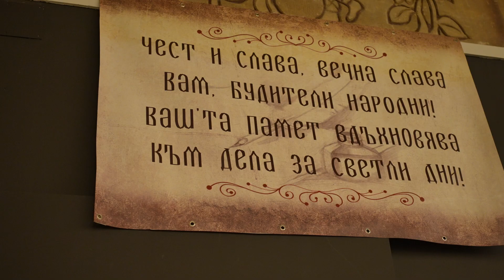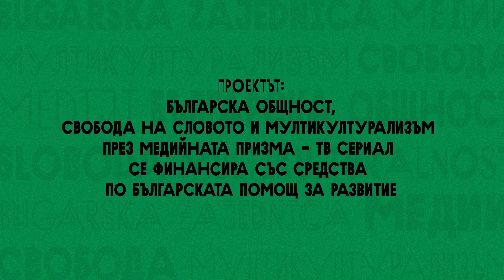В Цариброд се проведе тържествена програма в Деня на народните будители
По повод 1 ноември – Деня на народните будители, учениците от царибродската гимназия “Св. св. Кирил и Методий“ изнесоха тържествена програма „Светлината на будителите“ в голямата зала на Културния център. Музикално-поетичната програма е подготвена със съдействието на преподавателите по български език и литература Ивана Андреевич, Милисав Николов и Николай Петров.

Гости на празника бяха Зоран Джуров, председател на Общински съвет Цариброд, Деян Милев, зам.-кмет на Община Цариброд, Димитър Цанев, генерален консул на Република България в Ниш, Тихомир Кайрямов, аташе в Посолството на Република България в Белград, Мимица Костич Джорджевич, началник на Пиротски окръг, Братислав Стаменов, директор на Гимназия „Св. св. Кирил и Методий“, професор Лозан Митев от Националната спортна академия „Васил Левски“, професор Георги Николов и инженер Юлиан Прилепски от Университета по национално и световно стопанство. Поздравителен адрес по случай празника изпрати Райна Манджукова, изпълнителен директор на Изпълнителната агенция за българите в чужбина.

Към присъстващите най-напред се обърна зам.-кметът на общината Деян Милев.

„Искам да се обърна към настоящите будители и искам отделно да поздравя уважаеми учители, дейци на културата и изкуствата и преди всичко скъпи ученици. Радостен сам да ви поздравя с един от най-светлите и утвърждаващи духа български празници – Деня на народните будители. Това е една от най-красивите дати в календара ни, защото през вековете народните будители са били онази светлина, която ни е помагала да проглеждаме и да вървим по пътя на съзиданието. Народните будители са поддържали жив духа ни, езика ни и културата ни. Всяка епоха има свои личности, които са изпълнявали тази мисия. Те са оформяли българското самозъзнение и са подклаждали стремежа ни да градим в името на отечеството. Днес те също са сред нас. Те съхраняват паметта, но и дават нови измерения на понятията дух и будител. Нашите учители, творци, учени, обикновени хора с каузи и непримиримост към неправдите. Скъпи ученици това е специален ден и за вас защото днес вие учите за достойните примери от миналото, но утре ще имате отговорността да бъдете народни будители и да носите оптимизма“, сподели Милев.

Към събралата се общественост приветствени думи отправи и генералният консул Димитър Цанев.

„За пореден път имам удоволствието да посрещна този светъл празник в Цариброд заедно с вас. Не знам доколко ви е известен фактът, но България е единствената държава, която празнува подобен празник и отбелязва делото на хората, които са помогнали да се запази България, да просъществува в много трудни времена и да пребъде бъдещето. Народните будители от миналото, които днес почитаме са имали една много трудна задача. Освен просвещението те са трябвали да се борят и с робското съзнание сред населениео. Жаждата за свобода, жаждата за прогрес е била водеща за тях. Те са осъзнавали, че в една робска действителност няма как да има прогрес. Надявам се, че тези времена на робство, на умишлено избиване на националния дух сред българите, които са били тука преди 30 години по времето на комунистическите режими, никога повече да не се връщат. Благодаря ви за присъствието и честит празник“, каза генералният консул.

„Днес на този хубав български празник почитаме възрожденците, просветителите и всички мечтатели и идеалисти съхранили жив и силен духа на България. Тяхната смелост и сърцатост да съхранят нашия език, култура и идентичност ни напомня винаги да пазим в себе си пламъка на знанието и наследството. Благодарни сме към паметта и делото на будителите от миналото, но също така сме благодарни и на днешните просветители, на носителите на духа, познанието и надеждата от учителите до обществениците“, изтъкна Тихомир Кайрямов, аташе в Посолството на Република България в Белград.

„Днес се събираме за да отдадем почит на всички онези, които са оформили нашата култура и идентичност със своите знания, смелост и отдаденост", каза, между другото, Братислав Стаменов, директор на Гимназия „Св. св. Кирил и Методий“.

В официалната част от програмата плакет на Община Цариброд по повод Деня на народните будители бе връчен на ансамбла на спектакъла „Оркестър Титаник“ за принос в развитието на театралното изкуство и опазването на езика и идентичността на българското национално малцинство на територията на общината.

Продукция: Сдружение Емблема – ФАР ТВ
2024

Проектът „Българска общност, свобода на словото и мултикултурализм през медийната призма - ТВ сериал“ се финансира със средства по Българската помощ за развитие

Projekat “Bugarska zajednica, sloboda govora i multikulturalnost kroz medijsku prizmu – TV serija” se finansira sredstvima Bugarske pomoći za razvoj